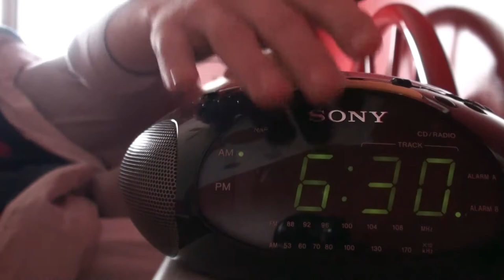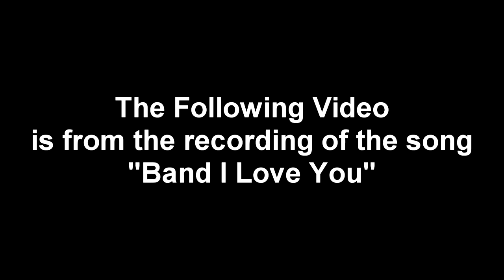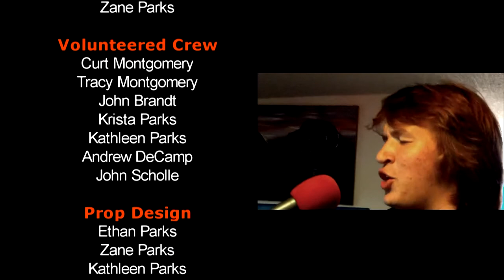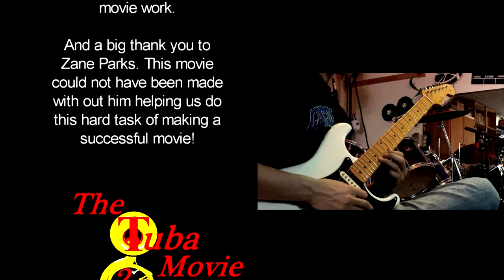The Tuba Movie 2 HD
Tuba Movie 2 is about tuba players in a high school band and their wacky life style that leads them down the road of new adventures and mysteries. Directed by Ethan Parks and written by Ethan Parks, Steve Montgomery and Cabe Harwood this 2008 movie precedes the first Tuba Movie filmed in 2007.